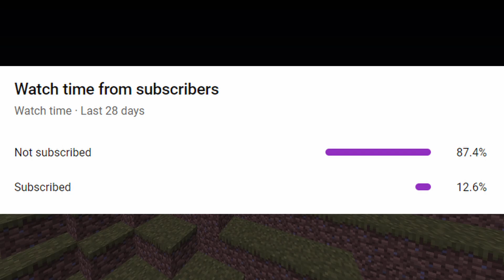Minecraft But Chests Are OP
In this video we made it so that when you craft a chest you get an OP (Over Powered) Chest, which when placed could give you extremely OP items such as God Apples, Totems of Undying, Diamonds, and even super OP enchants! I invited my 3 friends to help me beat the game.
This video was super fun to record and edit so hope you enjoy!
Electric Elephant- @Not_BobYT
kingfraz7- @kingfraz7
Comic- has no channel
Minecraft was recorded by OBS in 720p60, and was rendered in 1080p60.
Video was edited by me in Davincia Resolve 17.